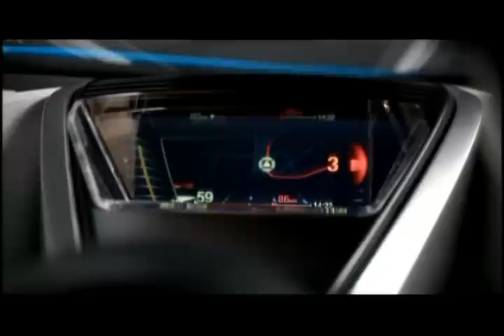BMW Vision EfficientDynamics Detailed View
This BMW Vision EfficientDynamics concept car will be presented at the Frankfurt Motor Show. This vehicle is a Plug-In Hybrid, with two drive-trains, a 3-cylinder Diesel engine, and an electric drive - combining fuel efficiency and driving pleasure with the acceleration of an M3.